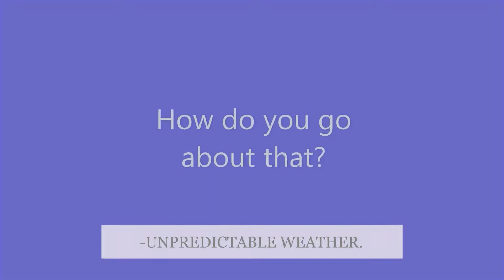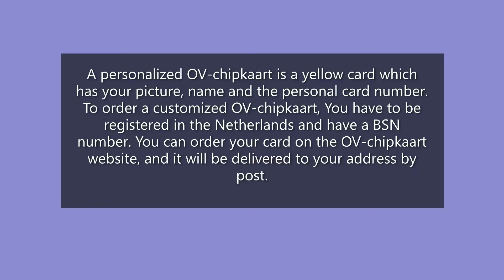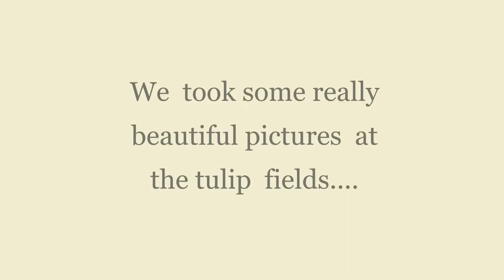WHAT YOU NEED TO KNOW BEFORE YOU TRAVEL TO THE NETHERLANDS @newtonetherlands@factsaboutnetherlands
In this video, I explain all the  information you need to know before you travel to the Netherlands OR IF YOU ARE NEW to the country. This is the same information I needed to know when I first moved here and it took me some time to acquire it all, but this video covers all details in one go.

I have attached very direct websites for all your internet searches.